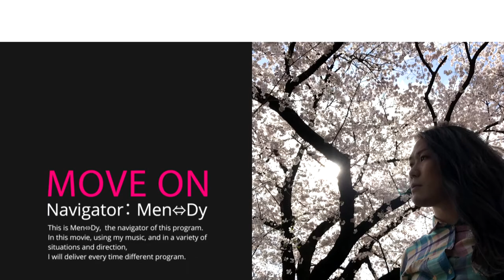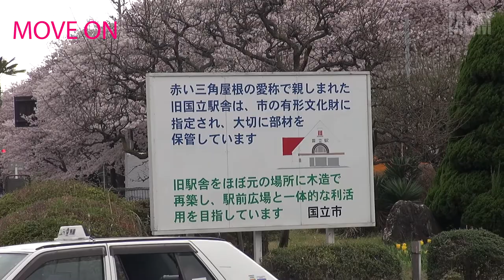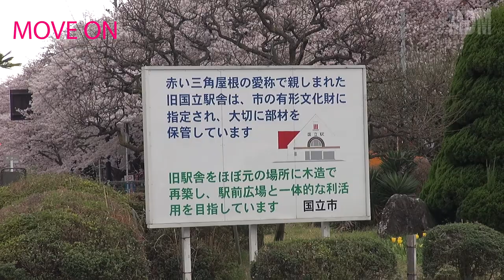【Monthly Program】MOVE ON #25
25回目は、たれこめた時空のトンネルの街へ。

00:00　Prologue
01:05　国立前
03:47　大学通り
05:56　GEORGE’S 国立店
08:16　一橋大学
08:27　兼松講堂
10:04　Epilogue

♪RE:quiem
from the 4th Album 『COSTUME PRAY』